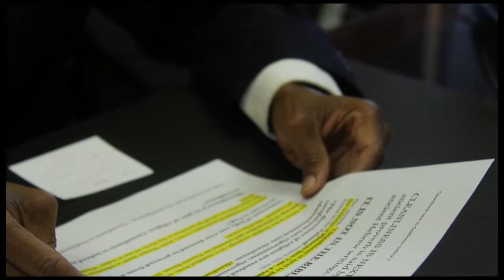West Angeles COGIC Presents MythBusters! "Is Cleanliness next to Godliness?"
You may have been told several myths about Christianity that may not be true! Tweet some of those myths or Facebook them on our Bishop Blake and WestA pages so we can unravel them!